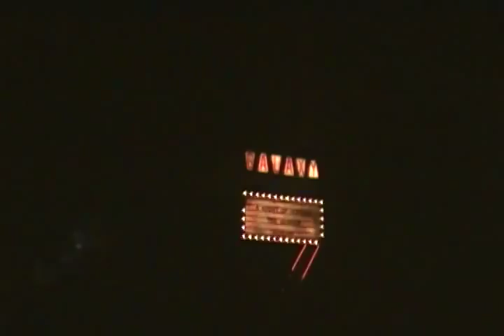TWISTER...Ride It Out (Part 3)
I started bringing my son to Universal Studios in Orlando, Florida when he was six weeks old.  When he was 18 months old I attempted to use the "baby swap" on this ride, but somehow found myself in the middle of this "experience" with him still in my arms.  He is now nearly 15 and begged to make a video of this attraction, one of his favorites at this park.  This is Part 3 of 3.  For more information on the ride, see Universal's